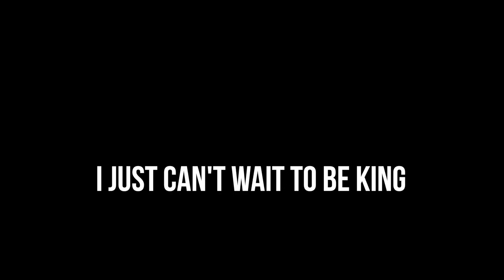The Disney Challenge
Disney fans take the challenge to see who knows which song and the movie it is from better.